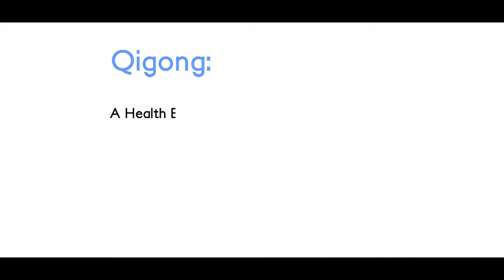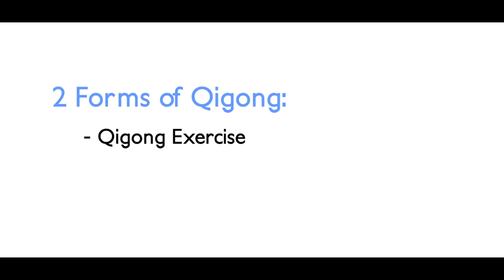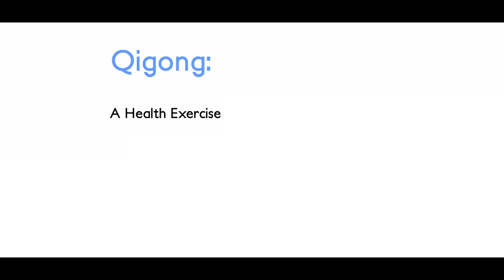What Is Qigong? Finally Explained!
Are you looking to find out about what Qigong is? Even though Qigong has become popular for Health, Relaxation, and Quality of Life, many people are confused about what it is. This video will finally explain clearly and answer the question: What is Qigong?

Master Daniel Lee is a certified Level 7 Tai Chi Master by the World Organization of Wushu Kung Fu Masters. He is a formal student of Sifu 劉漢山 George Hon-Shan Liew (Hong Kong Tai Chi Association, Cheng Tin Hung lineage). Daniel Lee is a direct student of Grand Master Mantak Chia, and a Country Coordinator for the Qigong system. He is a certified Medical Qigong Instructor of the Korean Traditional Health Management Association, under Grand Master Pei Young Joon and Master Park U-Hyun.